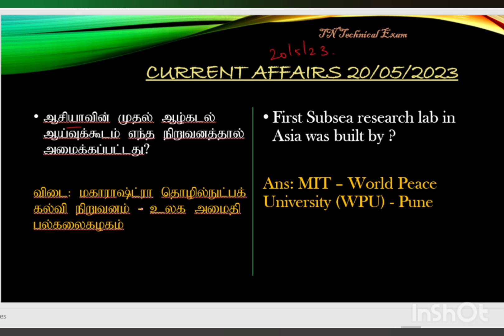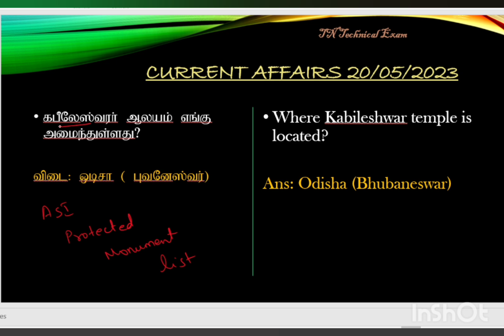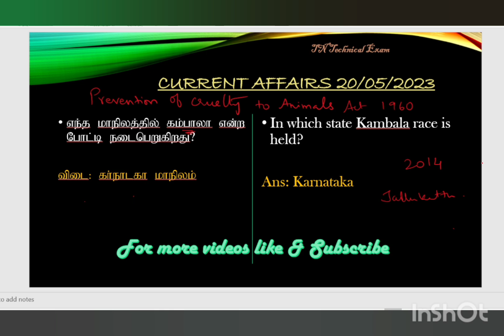Daily current affairs | 20th May23 | Tnpsc current affairs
# tnpsccurrentaffiars2023
May 2023 Current affairs
20th May 2023 current affairs